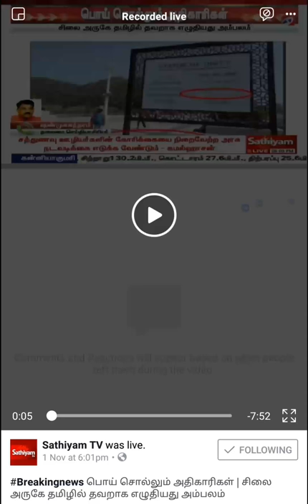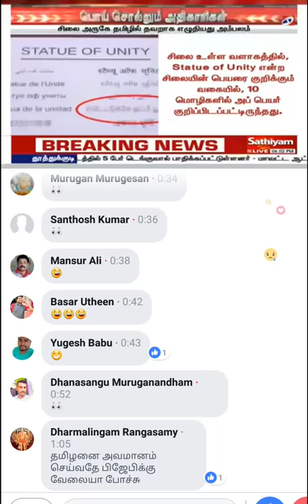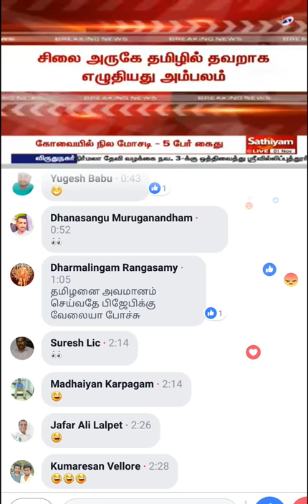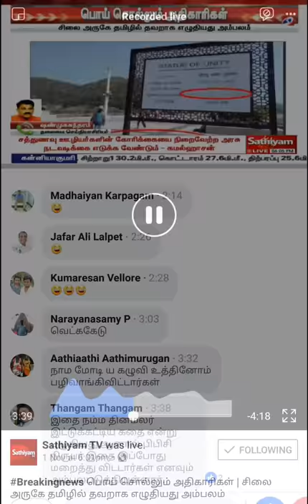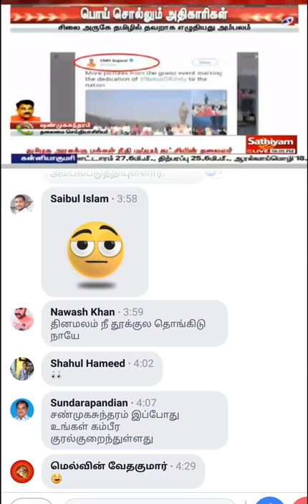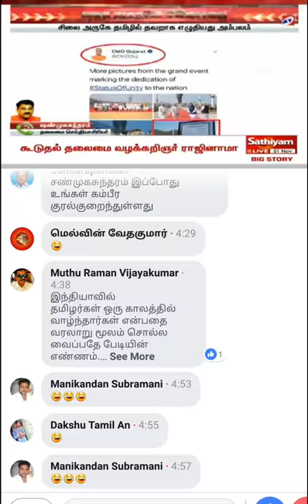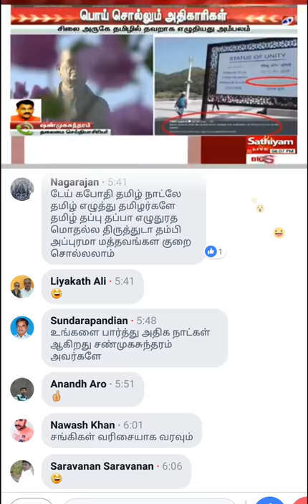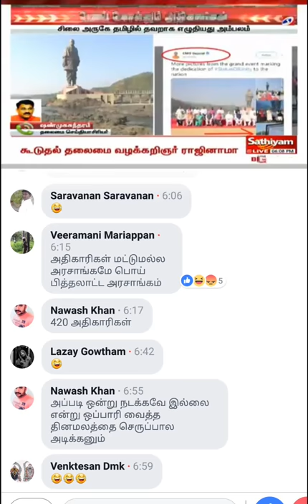பட்டேல் சிலை அருகே தமிழில் தவறாக எழுதியது அம்பலம்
பொய் சொல்லும் அதிகாரிகள் பட்டேல் சிலை அருகே தமிழில் தவறாக எழுதியது அம்பலம்

தமிழை இதுக்கு மேல யாரும் கொலை செய்ய முடியாது - பட்டேல் சிலை அவலம்

Video ling

Nobody can murder over Tamil -  Patel statue
தமிழ்க்கொலை Very Poor Tamil translation

உலகின் மிக உயரமான பட்டேல் சிலையை  பிரதமர் மோடி திறந்து வைத்தார்